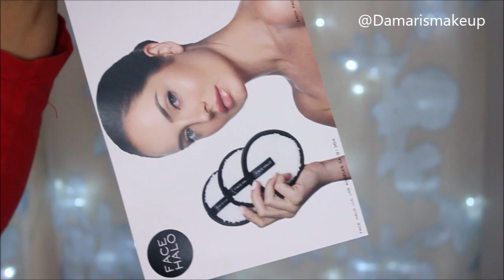ALMOHADILLA QUE REMUEVE TODO TU MAQUILLAJE /FACE HALO 2019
Mis Bellas HOY RESEÑA DE ESTE FAMOSO FACE HALO ALGO QUE HACE MUCHO TIEMPO QUERIA PROBAR,Y GRACIAS A DIOS QUE SI SE PUDO Y ESTAMOS HACIENDO ESTA RESEÑA ASI QUE AQUI EN MI VIDEO SOLO TENDRAS  HONESTA OPINION y sin duda alguna este Face hallo FUNCIONA ES INCREILE.

si te gusto regalame TU like,comenta y Comparte
Gracias por su apoyo Bendicion

La pagina FAN de Damarismakeup q una seguidora Hizo.

---BUSINESS-REVIEWS-CONTACT-- -- CONTACTO.

🔊 Facebook 💖 Damarismakeup
👑Snapy 💕Damarismakeup1

INGREDIENTES MALOS A TU CABELLO.
Lauril sulfato de amonio (ASL)

Dietanolamina (DEA)

Dimeticona

Formaldehído

Lanolina

Aceite mineral

Parabenos (metilparabeno, propilparabeno, por ejemplo)

Petróleo

Glicol de polietileno (también llamado PEG/polietileno de, o polyoxyethelyne)

Glicol de propileno

Cloruro de sodio

Lauril éter sulfato de sodio (SELS)

Lauril sulfato de sodio (SLS)

Colores sintéticos (enumerados a menudo como FD&C o D&C, seguido de un color y número)

Fragancia sintética o perfume

NOMBRES EN INGLES INGREDIENTES MALOS.
Ammonium lauryl sulfate (ASL)

Diethanolamine (DEA)

Dimethicone

Formaldehyde

Lanolin

Mineral oil

Parabens (methylparaben, propylparaben, for example)

Petroleum

Polyethylene glycol (also called PEG / polyethylene, or polyoxyethelyne)

Propylene glycol

Sodium chloride

Sodium lauryl ether sulfate (SELS)

Sodium lauryl sulfate (SLS)

Synthetic colors (often listed as FD & C or D & C, followed by a color and number)

Synthetic fragrance or perfume

+++ AQUI INFO PARA QUE APRENDAS A CONOCER LO QUE NO ES BUENO PARA TU CABELLO--

BENDICIONES

Filipenses 4.13

MI canal Todo relacionado con belleza,me encanta hacer tutoriales demaquillaje,reseñas,compras de todo un poco.

maquillaje,
delineador,delineadoperfecto,miaadorabeauty,maquillaje,makeup,makeuplook,maquillajedia,maquillajenoche,